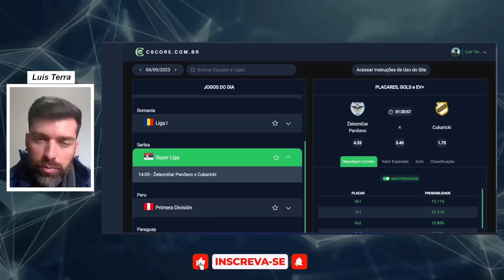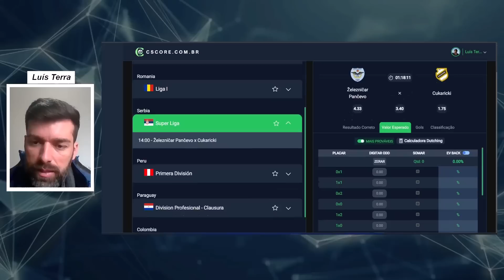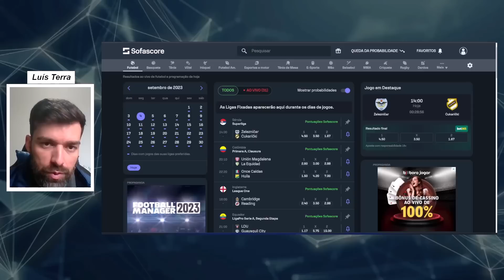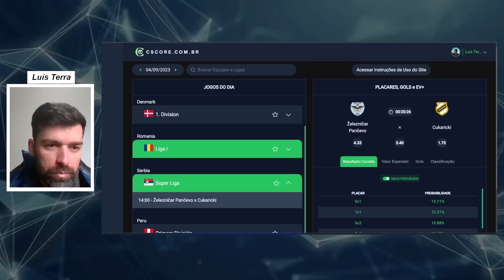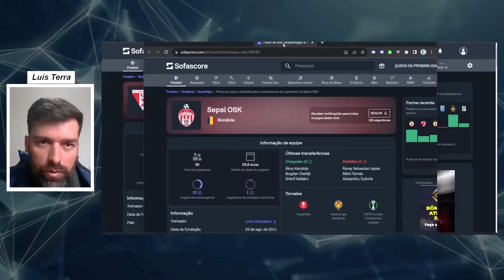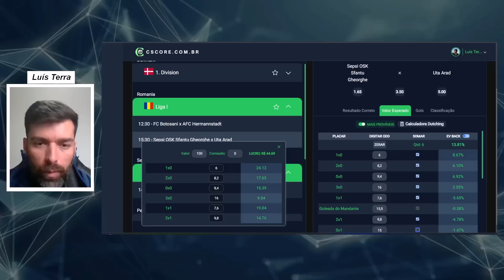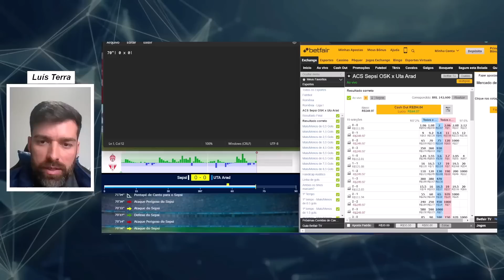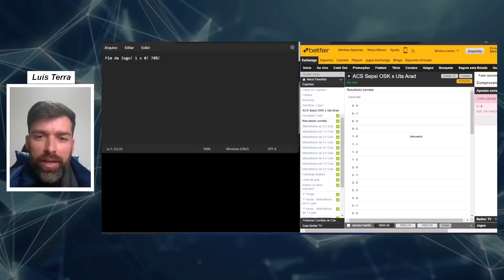Correct Score - Submundo Como Escolho - Analise Geral - Trader Esportivo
Neste video eu mostro uma tarde minha fazendo trading no submundo na pratica, utilizando o site cscore para planejar as partidas com relação ao mercado de Resultado Correto e suas análises quantitativas.

CS, Resultado Correto de forma consistente no trader esportivo. Sempre mantenha sua gestão em dia, é importante para o sucesso no longo prazo.